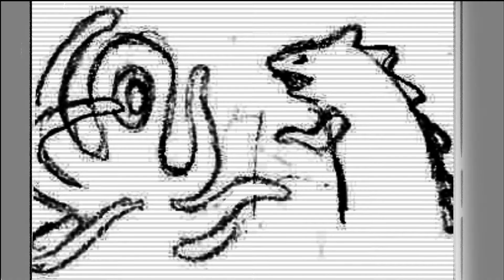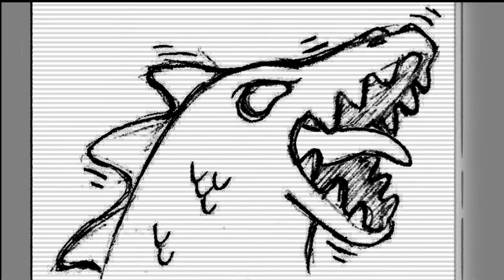'Eat Your Vegetables' - Rough Animatic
Rough animatic for a short about a defiant kid who doesn't want to eat his vegetables.